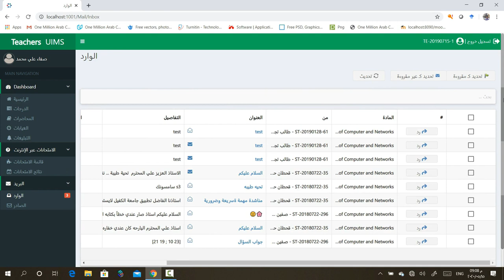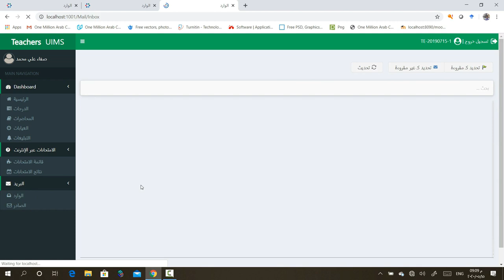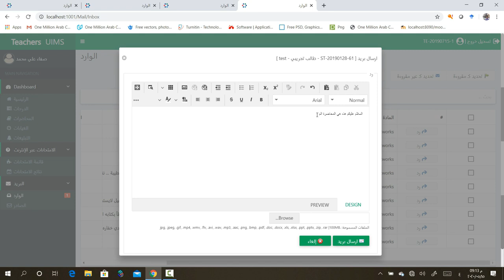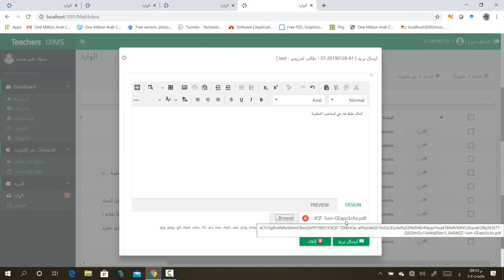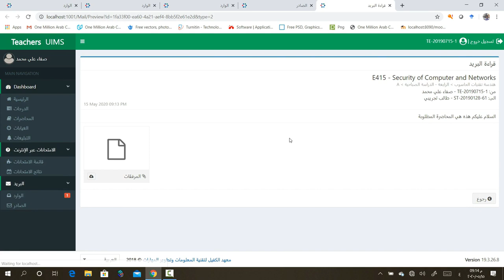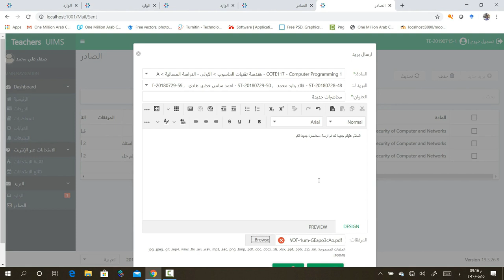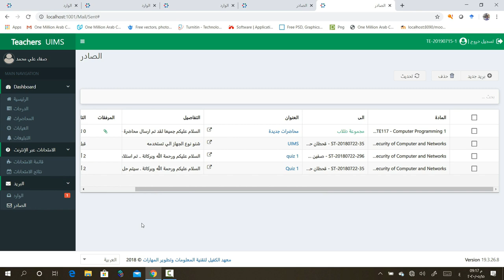البريد الصادر والوارد